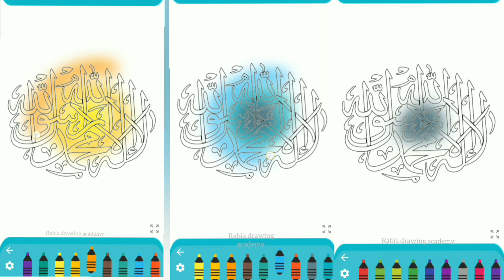kalima taiba calligraphy design for beginners step by step ❤️ painting.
Muhammad name calligraphy design link here 👇👇💞